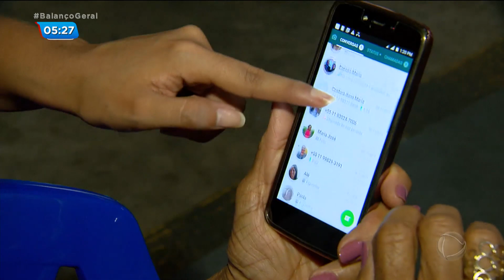Grupo Calebe comemora sete anos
Em busca de mais qualidade de vida, alunas participam do programa social do Grupo Calebe, que promove uma série de atividades todos os dias para pessoas da terceira idade. Uma pesquisa do Ministério da Saúde mostra que 70% dos idosos brasileiros sofrem de doenças crônicas. E para especialistas, a prevenção é fundamental.